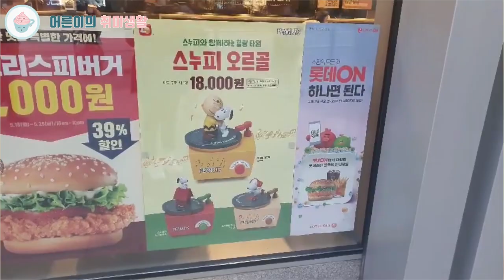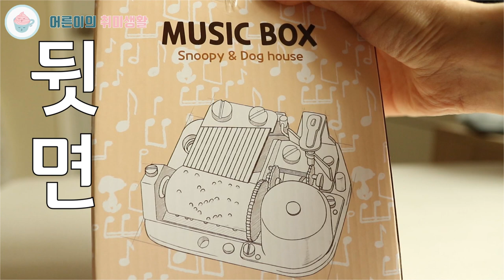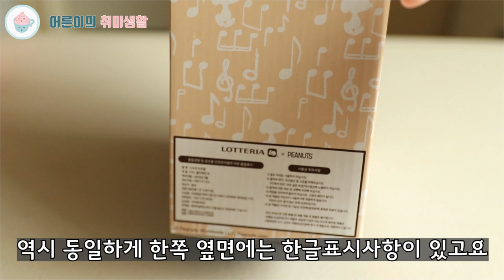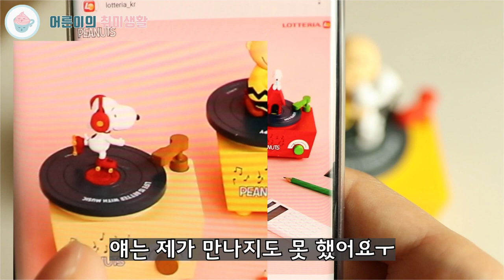롯데리아 스누피 오르골 | 롯데리아 굿즈 | 찰리브라운과 스누피 | 롯데리아 피규어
롯데리아 햄버거 먹고 스누피오르골을 득템했어요
가격은 만만치 않지만 그 정도의 퀄리티가 있을지?! 개봉기를 기대해주세요~
이쁜 찰리브라운과 스누피를 아름다운 소리의 오르골과 함께 만나보세요

안녕하세요.

[구매 정보]
롯데리아